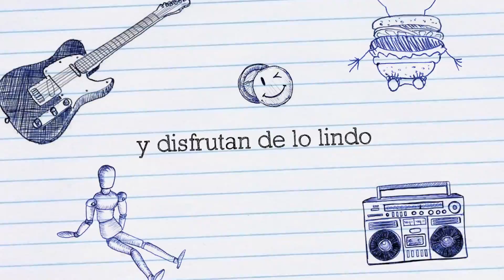Tirolinas en Hecho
Este vídeo versa sobre Tirolinas en Hecho